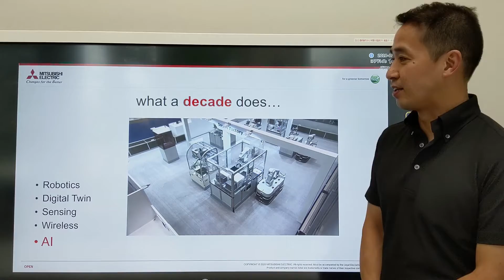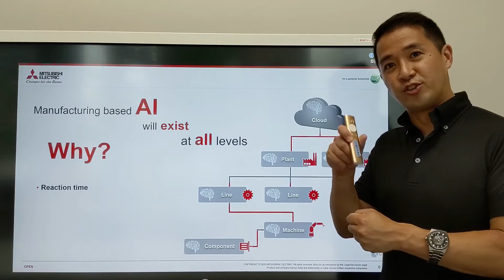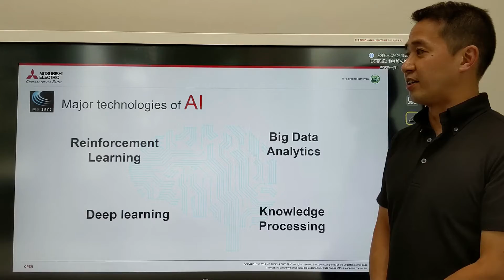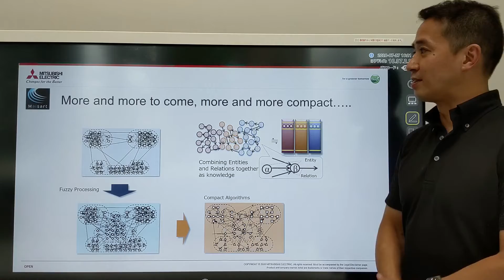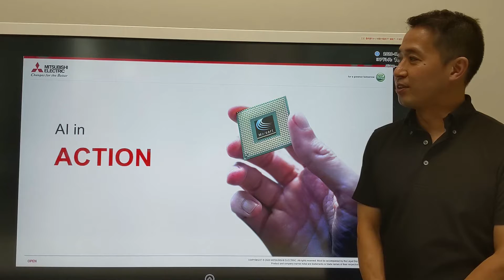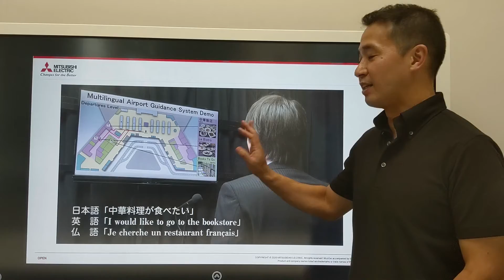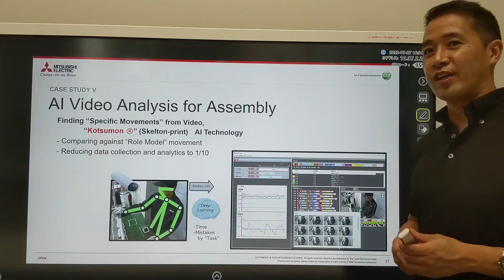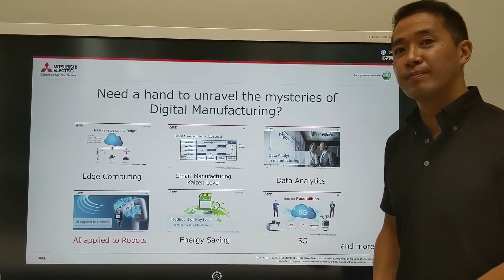'"The Future; AI ～practical use of Manufacturing AI～" : Latest Industry IoT Trends for Everybody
With COVID-19 plus the fact it is difficult to get people to work in factories, there are a lot of companies that look to AI do be able to manage their factories with less workers. But, even if the AI looks good on paper, that doesn't mean it will "work" on the factory floor. Reaction speed, cost, cloud or edge, there are many things you need to consider when implementing AI. Mitsubishi Electric's Industrial IoT Evangelist Hajime Sugiyama will explain in simple works about "Factory Usable AI" using actual use cases!